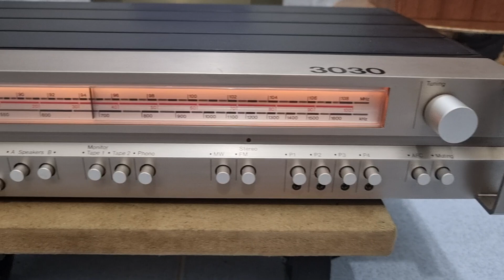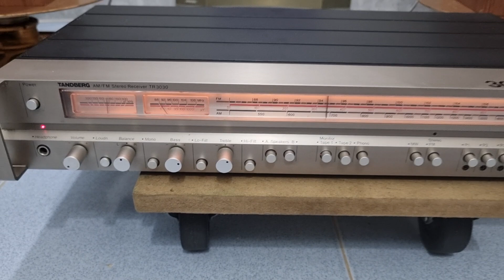Ampli Tandberg 3030 đẳng cấp là đây, cực mới cho ae chơi, audio bãi AG 0916517912